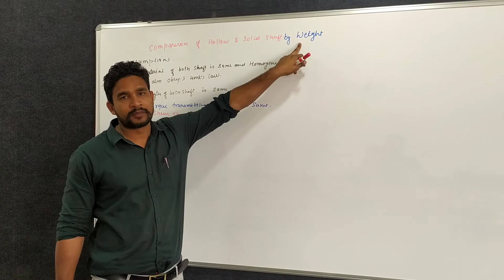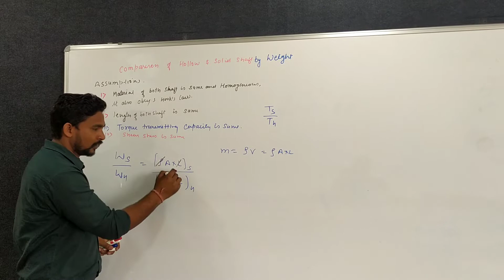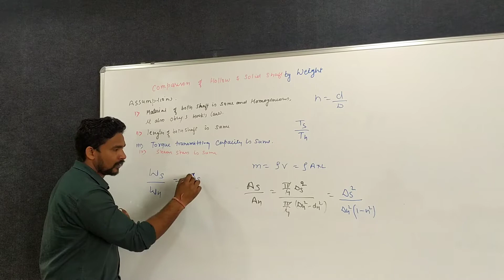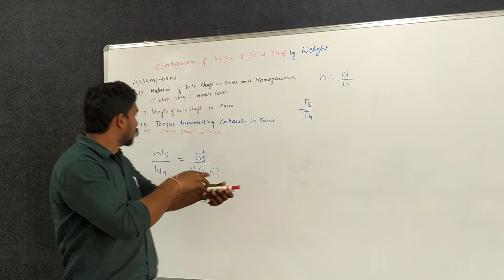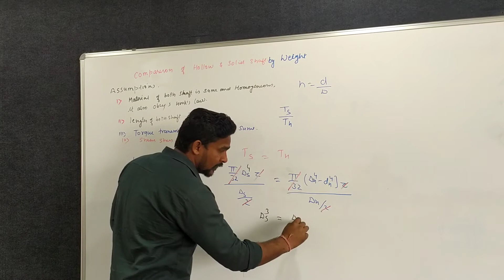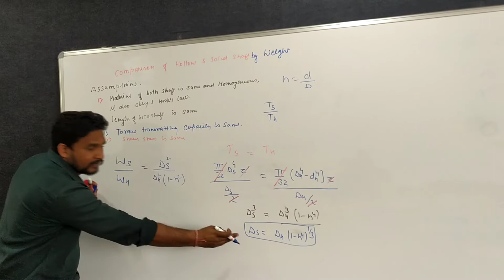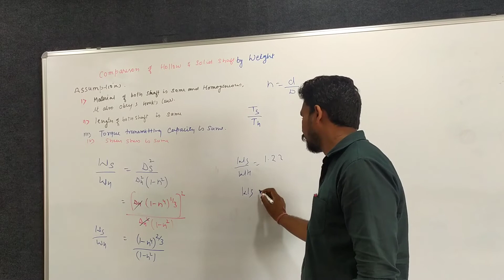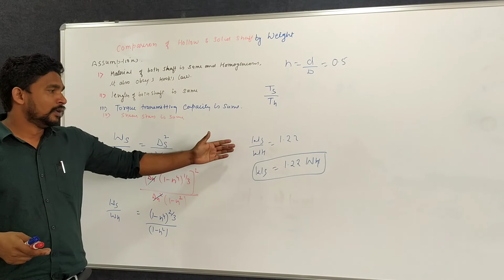Comparison between hollow and solid shaft on basis of weight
torsion, comparison between hollow and solid shaft.